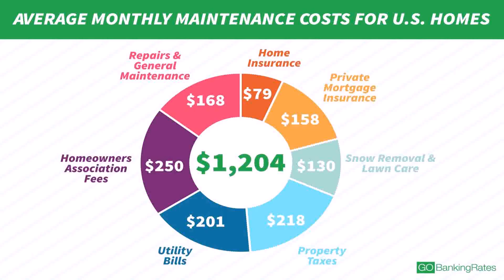Buy Car NY 5% DP